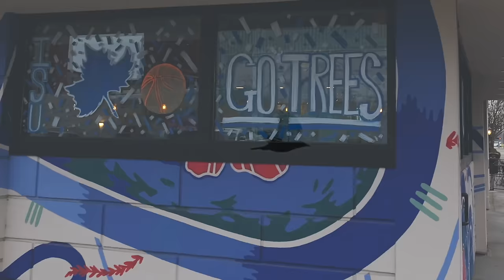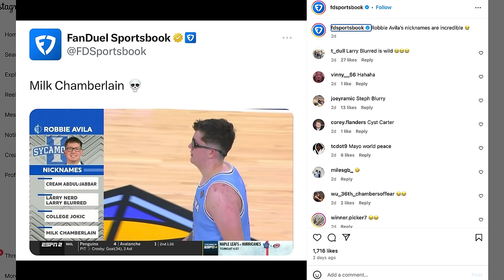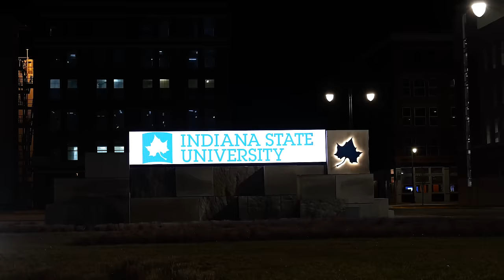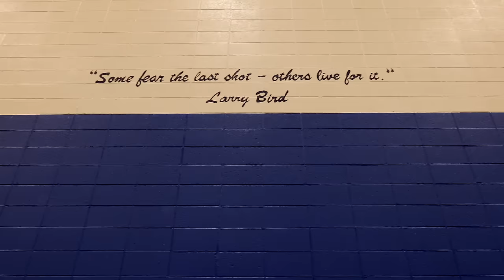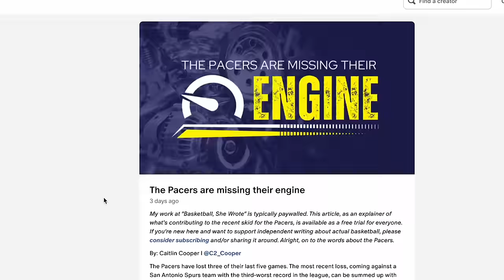Tyrese Haliburton, Robbie Avila, and the Heart of Indiana Basketball | J. Kyle Mann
Can the culture of Indiana basketball be explored in a single weekend? In Home and Away, we tag along with The Ringer’s J. Kyle Mann as he takes a road trip around the Hoosier State to find out: from Terre Haute to visit the alma mater of Larry Bird and visit with Robbie Avila, Indiana State’s brilliant, bespectacled big man; to Indianapolis for a conversation with Pacers guru Caitlin Cooper about her appreciation for Tyrese Haliburton and a live 'Ringer NBA' podcast; to Bloomington to check in on one of the greatest traditions in all of college basketball. That’s not to mention the colorful characters, bustling arenas, and iconic field houses we’ll encounter along the way. Buckle up.
Script and Voiceover: J. Kyle Mann
Graphic Design: Megan Mraz
Illustration: David Shoemaker
Videography and Editing: Jacob Weaver and J. Kyle Mann